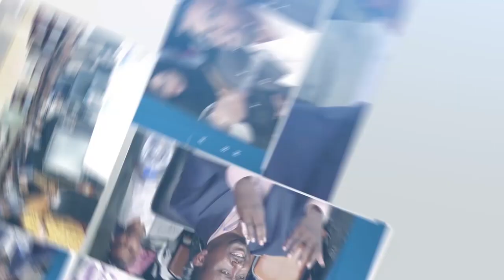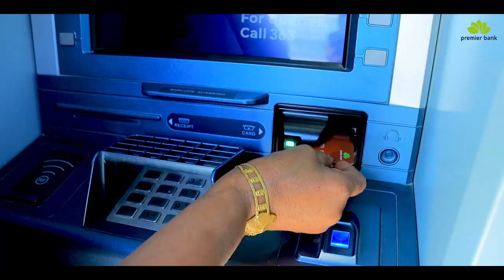Barnaamijka Tartanka Hal-abuurka Ganacsiga ku dhaawaqista Guuleystayaasha Tartanka Xalqadda 25aad